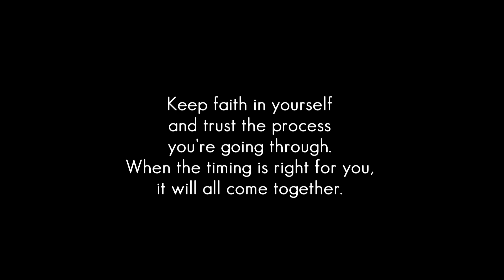Food Diary | Vegetarischer Nudelsalat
95424 Bayreuth

Adresse für Päckchen und Pakete:
Simone
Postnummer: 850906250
Postfiliale Direkt 564
Kreuz 62
95445 Bayreuth

Mein Schminktisch

Mein Bildschirm